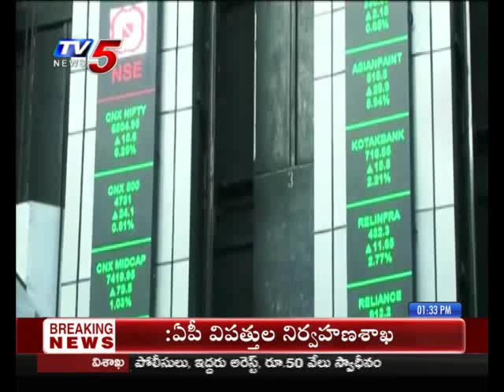Analyst Kranthi View on Markets | 26th October 2019 TV5 News Business Weekend